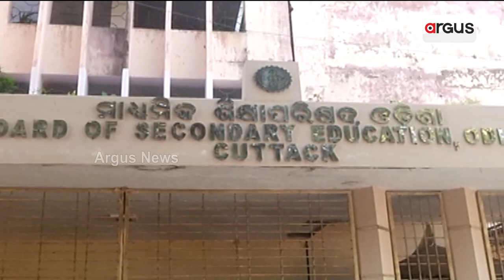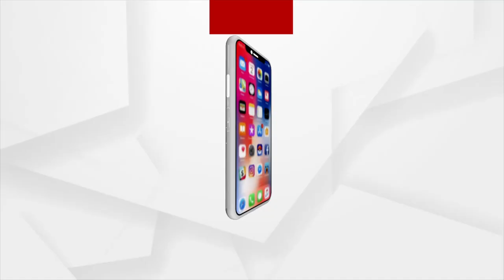BSE Odisha Class-X Summative Assessment-1 Exam from today